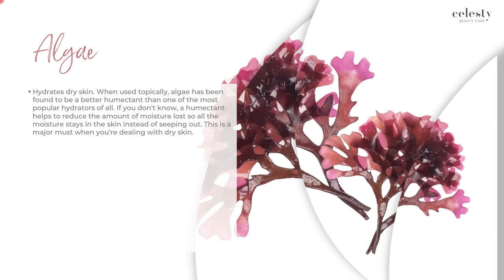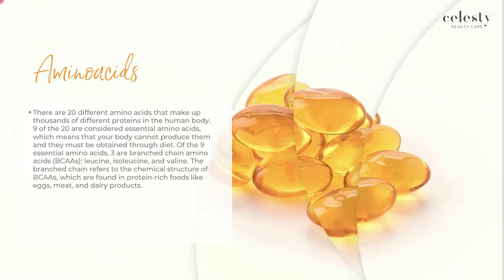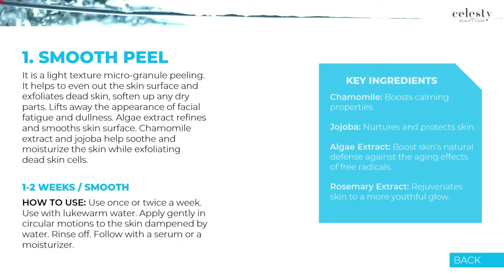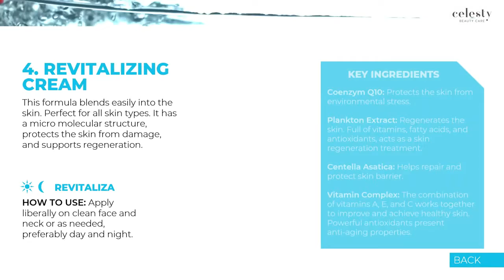Hydra Master - English Training